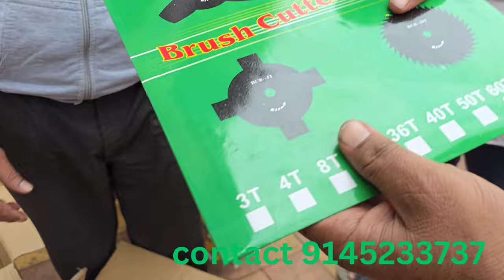असा डिस्काउंट कुठेच नाही ब्रश कटर अटॅचमेंट सहित फोर स्ट्रोक ब्रश कटर new model brush cutter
ब्रश कटर अटॅचमेंट (Brush Cutter Attachment) हा शेती, बागकाम, व झाडाझुडपांचे व्यवस्थापन करण्यासाठी उपयुक्त साधन आहे. याचा उपयोग गवत कापणे, झुडपे, छोटे झाडे, व अवाढव्य गवत काढण्यासाठी केला जातो. हे अटॅचमेंट्स विविध प्रकारच्या यंत्रांशी जोडता येतात, जसे की स्ट्रिंग ट्रिमर, मल्टी-टूल्स किंवा पॉवरहेड.

ब्रश कटर अटॅचमेंटचे प्रकार:

1. ब्लेड अटॅचमेंट:

मेटल ब्लेड्स: मजबूत गवत, झुडपे, व लहान झाडे कापण्यासाठी उपयुक्त.

सर्क्युलर सॉ ब्लेड्स: जाड झुडपे व लाकडासारखे कठीण पदार्थ कापण्यासाठी वापरले जातात.

2. स्ट्रिंग किंवा लाइन अटॅचमेंट:

हेवी-ड्युटी ट्रिमर हेड्स: दाट गवत व हलक्याफुलक्या झुडपांसाठी उपयुक्त.

3. चेनसॉ प्रकार अटॅचमेंट:

मोठ्या फांद्या व लाकडासाठी चेनसॉच्या आकाराचे अटॅचमेंट्स उपयुक्त आहेत.

4. डिस्क किंवा रोटरी कटर अटॅचमेंट:

मोठ्या क्षेत्रासाठी व जड कामांसाठी डिझाइन केलेले आहेत.

वापरासाठी महत्त्वाचे मुद्दे:

ब्रँडशी सुसंगतता: आपल्या यंत्रासाठी योग्य ब्रश कटर अटॅचमेंट निवडताना ब्रँड व मॉडेल तपासा.

ड्राईव्ह शाफ्ट प्रकार: काही अटॅचमेंट्सना सरळ किंवा वळलेला शाफ्ट लागतो.

शक्ती व क्षमतेची आवश्यकता: यंत्राच्या इंजिनची क्षमता तपासणे आवश्यक आहे.

फायदे:

श्रम व वेळ वाचतो.

जास्त उत्पादकता मिळते.

शेतीतील तण, गवत व झुडपांचे व्यवस्थापन सोपे होते.

जर तुम्हाला विशिष्ट ब्रश कटर अटॅचमेंट खरेदीबद्दल माहिती हवी असेल तर कळवा!
# Brush cutter attachment
# 2 स्ट्रोक brush cutter
# 4 stroke brush cutter
# Steel brush कटर